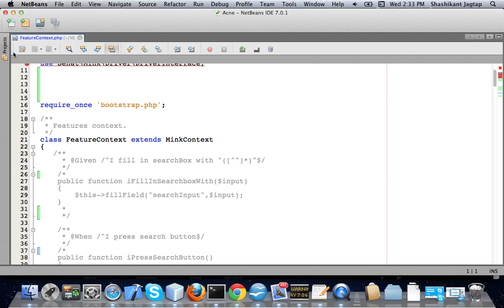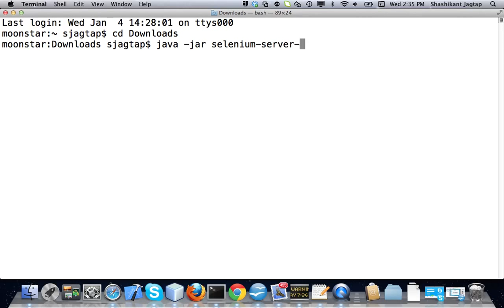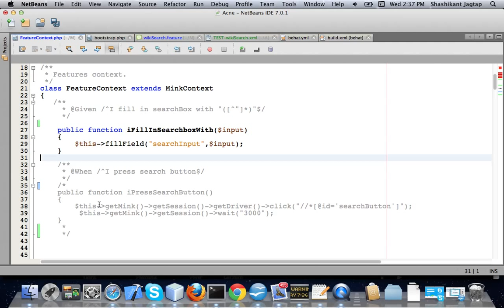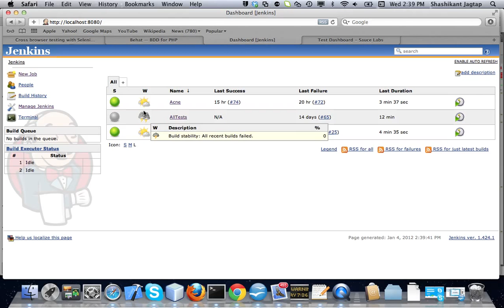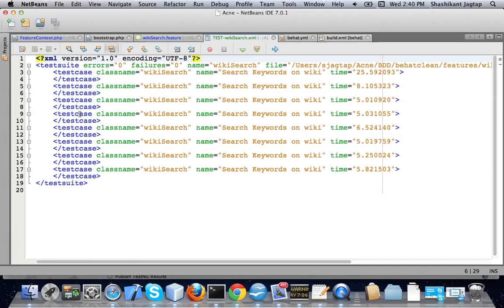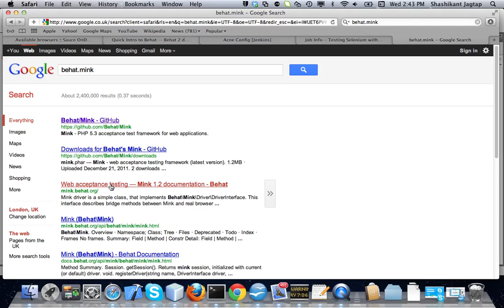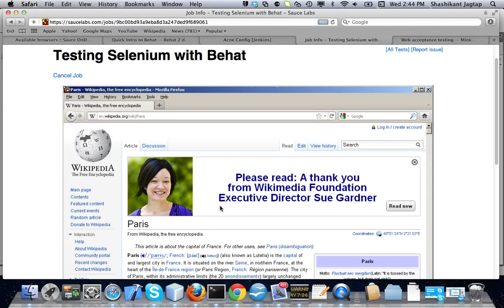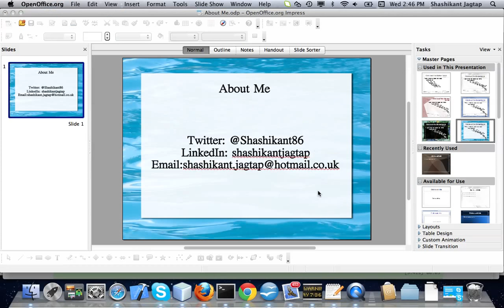BDD with Behat and Sauce Labs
This is video demonstration of blog
This video will demonstrate BDD (web acceptance testing) with Behat-Sauce Labs-Jenkins for PHP application.